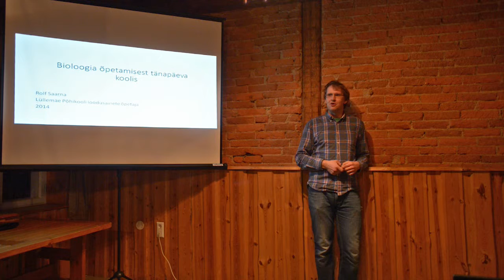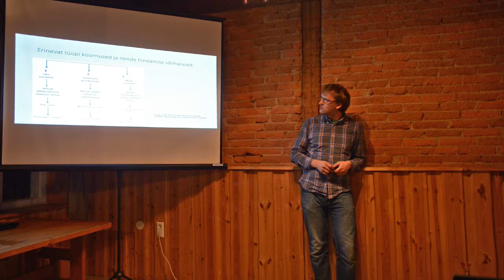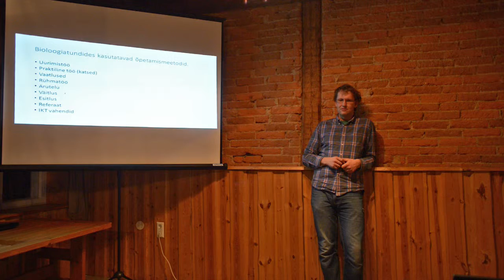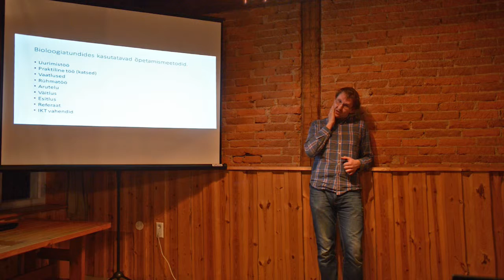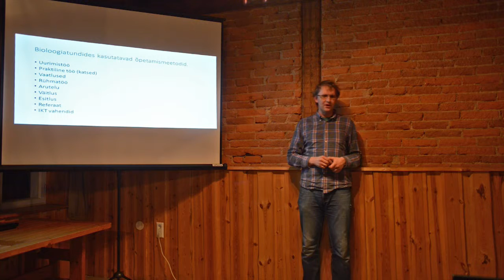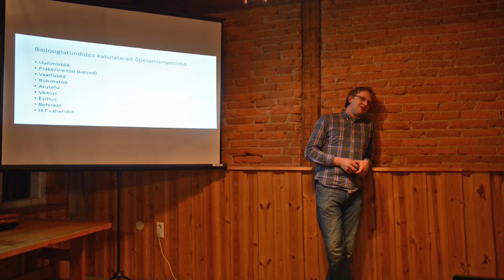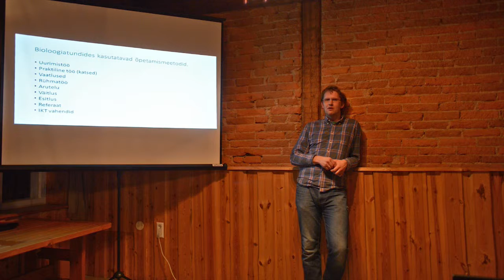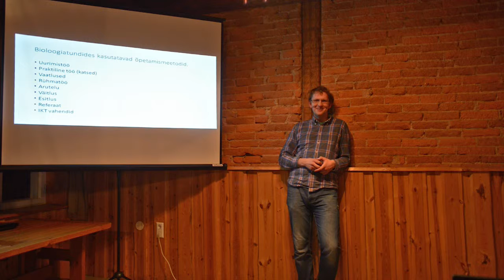Mammalia 2014 • Rolf Saarna • bioloogia õpetamine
Terioloogia sügiskoolis, 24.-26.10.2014, Kaika. Lüllemäe kooli õpetaja Rolf Saarna rääkis oma oma põnevast tööst.
Filmis ja monteeris Martin Absalon